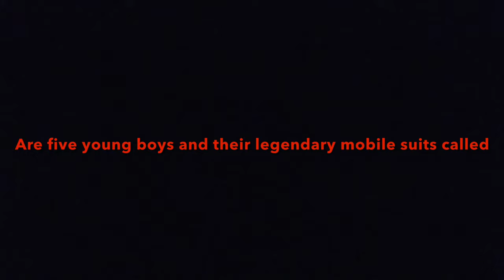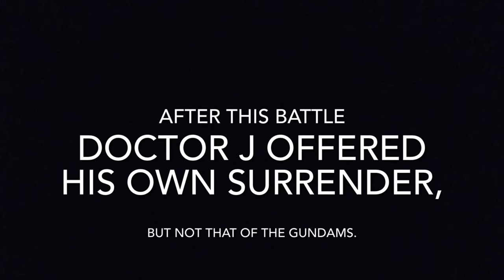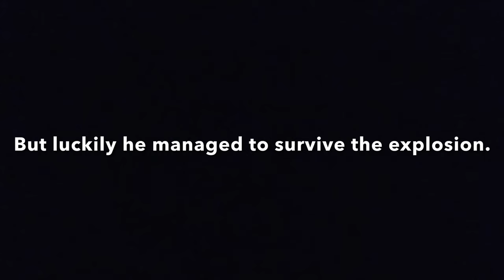Gundam Wing Fan Film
Synopsis
The story of Gundam Wing begins in the year After Colony 195 with the start of Operation Meteor, five disgruntled scientists' plan for revenge against the tyrannical OZ military organization for their oppression over the space colonies. The operation involves five young boys who have each been chosen and trained by one of the five rogue scientists, then sent to Earth independently in extremely advanced Mobile Suits, one designed by each scientist, known as "Gundams". Their mobile suits are called Gundams because they are constructed from a rare and astonishingly durable material known as Gundanium Alloy, which can only be created in outer space.

The five Gundam Pilots — Heero Yuy (pilot of the titular Wing Gundam), Duo Maxwell (pilot of the Deathscythe), Trowa Barton (pilot of the Heavyarms), Quatre Raberba Winner (pilot of the Sandrock), and Chang Wufei (pilot of the Shenlong) — originally have no knowledge of each others' existence. On first meeting any of the other five, each pilot believes the others to be enemy pilots in new OZ mobile suit designs. Once the young pilots realize that they have the same objective of destroying OZ (and, in some cases, the same mission), they band together to help each other complete their goals.

Featuring music by District Myths.

This is a fanmade movie.

Gundam is owned by Bandai, Right Stuff and Sunrise, not me.